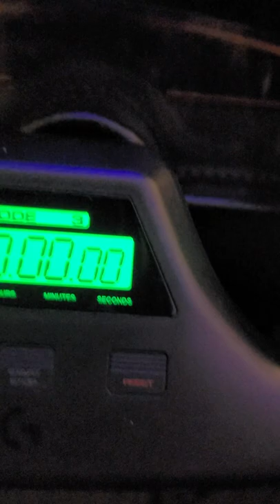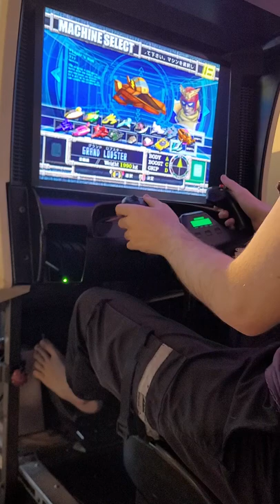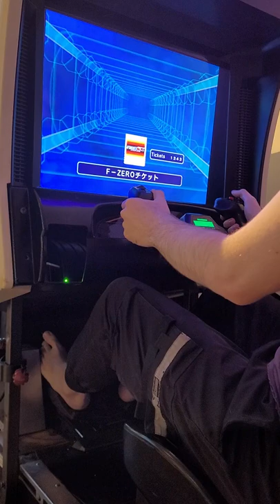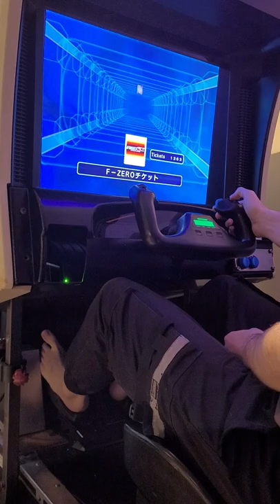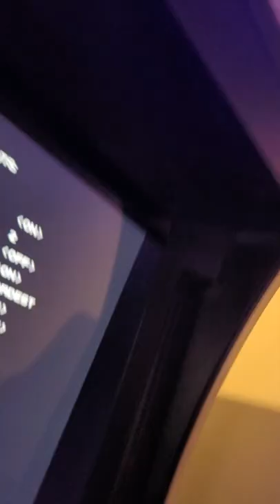Aeropolis Screw Drive on Hardest Bios difficulty Time Attack and Race Mode